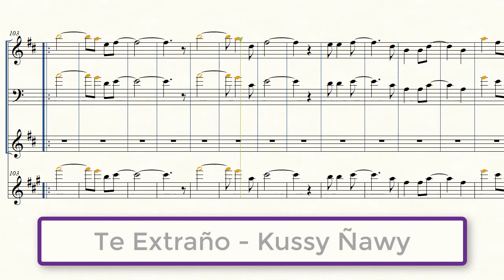(Partitura Trompeta Tinku) 💃Te Extraño - Kussy Ñawy🎺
Letra y Partitura del Tinku "Te Extraño" del grupo Kussy Ñawy

Letra:

Todos mirando están, todos hablando están
Que no valgo nada
No se dan cuenta que vivo penando voy
Hay que triste vida

Mascando coca estoy guardando fuerzas voy
Entro a la mina mi sacrificio es
Para mis wawitas
Mi linda familia

Ay viditay, Ay sonqetuy
Yo te extraño todos los día
Por qué me has dejado

Pronto estaremos juntos de nuevo
Hasta la eternidad

Ay mis  lloqallitos luceros de vida
Son mi alegría
Juntos por la vida cantando bailando
Tolqas Huachakalla

Orgulloso de ser norte potosino
Siempre jukumani
Siempre luchando voy con mi charanguito
Fiel a mi cultura

Hasta la eternidad